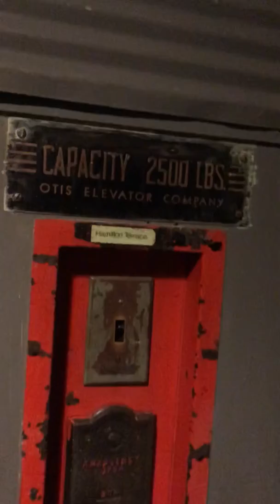Vintage Otis freight elevator.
Otis elevator co with a St. Louis door